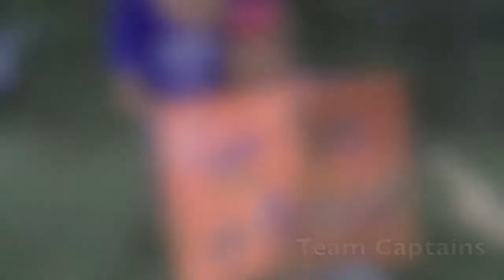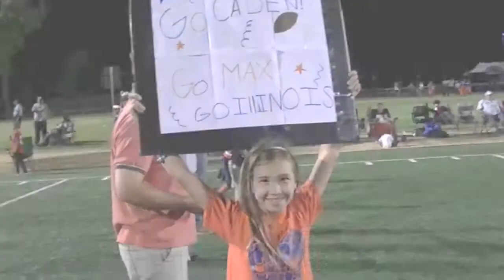Illinois2014OctoberFNL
Another win for Illinois HIGHLIGHTS 3rd/4th Grade